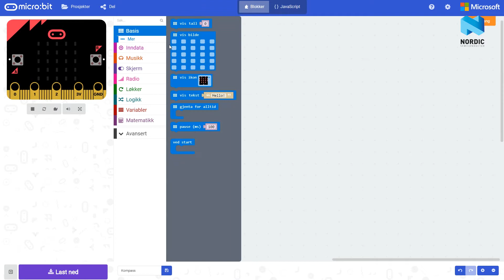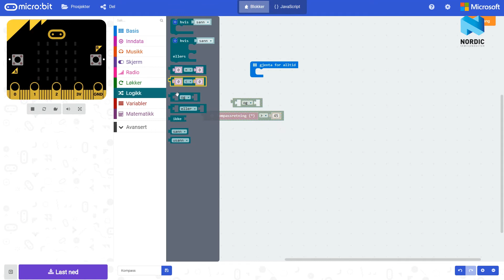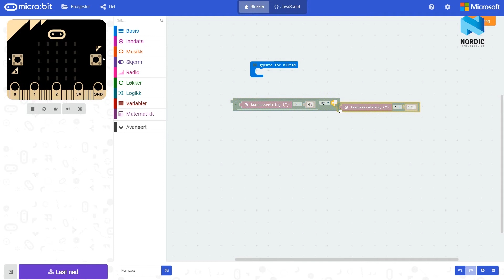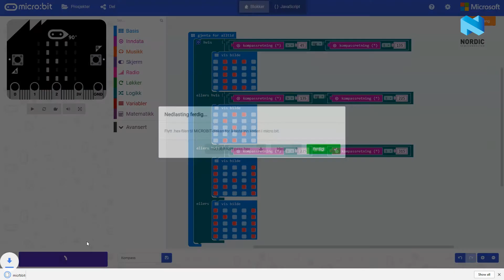Episode 3 - Kompass med micro:bit!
Vi lager et kompass med micro:bit.

Du trenger bare en micro:bit for å sette i gang!